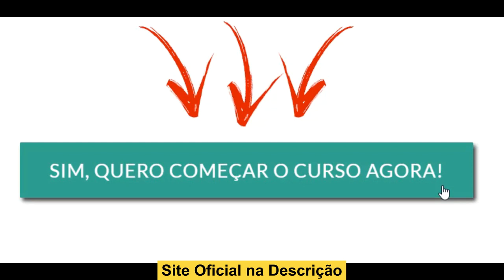Curso de Fotografia Online - (MÉTODO VALIDADO) - Melhor Curso De Fotografia Online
📷 Curso de Fotografia Online: Seu Caminho para Imagens Extraordinárias! 📷

Entre no mundo da fotografia com confiança e criatividade através do nosso Curso de Fotografia Online! Projetado para atender a todos os níveis de habilidade, este curso abrangente é o seu guia para dominar a arte da captura de imagens deslumbrantes e aprimorar suas habilidades de edição.

🔹 Do Início ao Profissionalismo:
Não importa se você é um iniciante curioso ou um fotógrafo experiente, nosso curso abrange todos os aspectos da fotografia. Você será guiado desde os fundamentos até as técnicas avançadas, descobrindo como criar imagens que contam histórias impactantes.

🔹 Equipamentos não são Barreira:
Nossa abordagem mostra que não é necessário gastar uma fortuna em equipamentos para obter resultados profissionais. Você aprenderá a aproveitar ao máximo qualquer câmera e a dominar as técnicas de iluminação e composição para criar fotos visualmente cativantes.

🔹 Elevando suas Fotos com Edição de Qualidade:
A edição é uma parte fundamental da fotografia moderna. Como bônus valiosos, incluímos dois livros digitais para aprimorar suas habilidades no Lightroom e Photoshop. Aprenda a transformar fotos comuns em obras de arte fascinantes.

🔹 Certificado de Realização Reconhecido:
Ao completar o curso, você receberá um certificado reconhecido pela ABED, destacando suas conquistas e conhecimento fotográfico. Esse certificado é um testemunho oficial da sua maestria na captura e edição de imagens.

🔹 Garantia de Satisfação Total:
Nós acreditamos na qualidade do nosso curso, e por isso oferecemos uma garantia de satisfação de 7 dias. Se você não estiver completamente satisfeito, reembolsaremos o valor integral do seu investimento.

🔹 Aproveite a Oportunidade por Tempo Limitado:
Não perca a chance de elevar suas habilidades fotográficas a um novo patamar! Desbloqueie seu potencial criativo e comece a criar imagens extraordinárias que cativam a todos.

A sua jornada para se tornar um mestre da fotografia começa agora! 📸🌟🔥